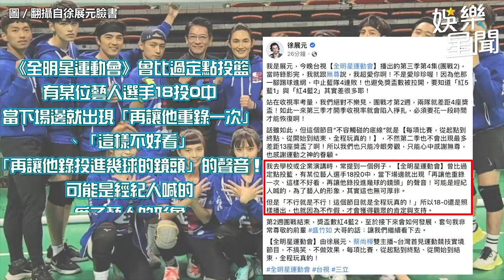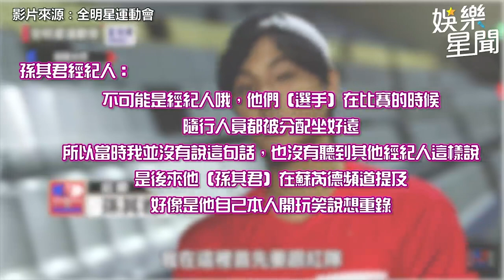孫其君爆到處欠錢還想賴給郭雪芙！經紀人無奈曝「曾預支薪水」｜娛樂星聞